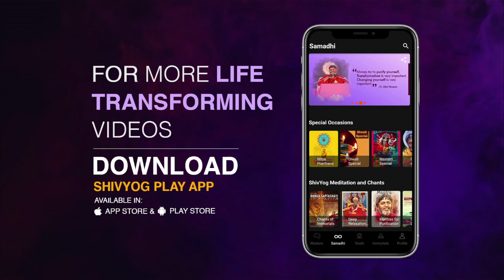गुरु वाक्यम् एपिसोड 979 : मातृ- पितृ ऋण से मुक्ति आवश्यक है।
माता -पिता जब तुमको जन्म देते हैं और पालन करते हैं, तो उसमें अपना शरीर, मन और प्रेम भाव डालते हैं। आपको उनका यह ऋण चुकाना होगा। उनको  वही प्रेम और देखभाल देनी है। जिस घर में माता -पिता का सम्मान होता है और  तीन पीढ़ियां प्रेम पूर्वक रहती है, वहां तीनों देवियों का वास होता है। अपने भाग्य को जगाना है तो माता -पिता का ख्याल स्वयं रखना।